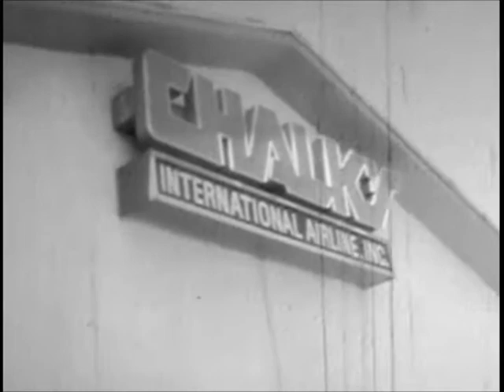Chalk's International Airlines May 1994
More scenes of Chalk's International Airlines Watson Island Seaplane Base in Miami, Florida circa May 1994. Filmed with Regular 8mm B&W film of Eastern European origin.